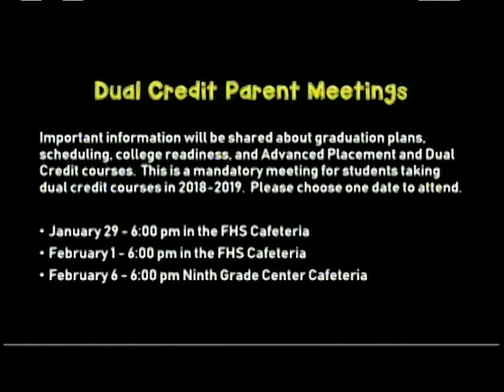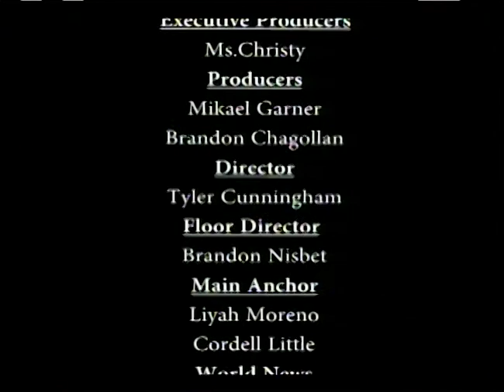Tiger Vision News January 26, 2018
Important information about Dual Credit Classes, Football Banquet Awards, and Cheerleading Tryouts, all this and more, right here.